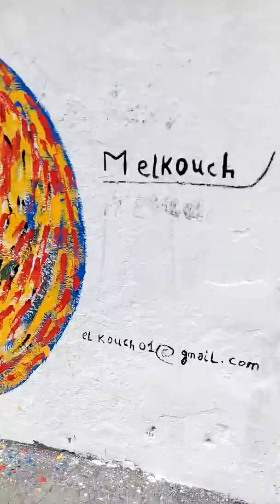يوميات شيفور : ابكي على طنجة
viva tange
M Elkouch Art